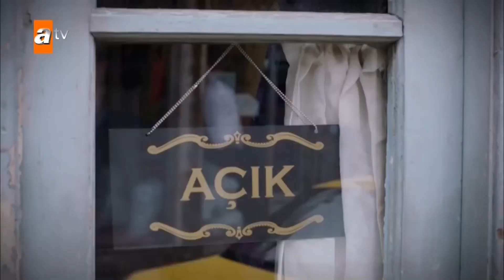Adem'den Eva'ya beklenmedik sözler... - Uçurum 5. Bölüm